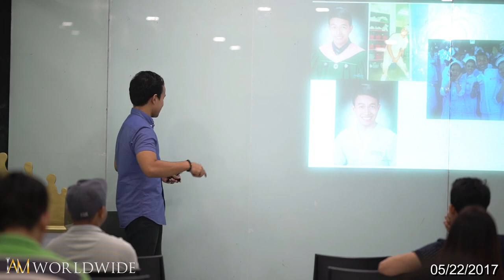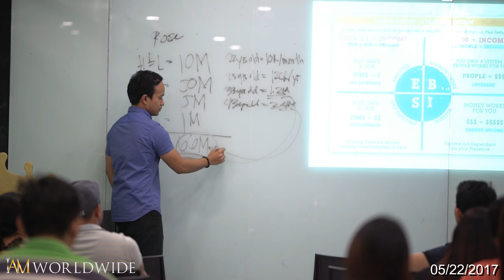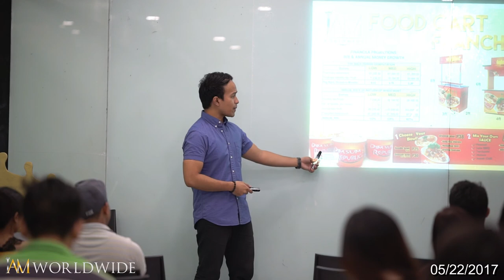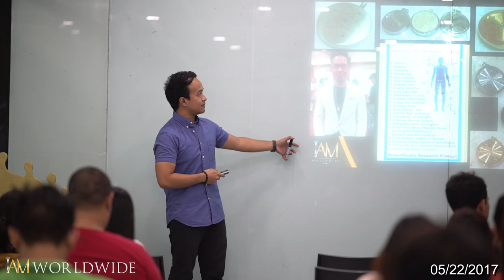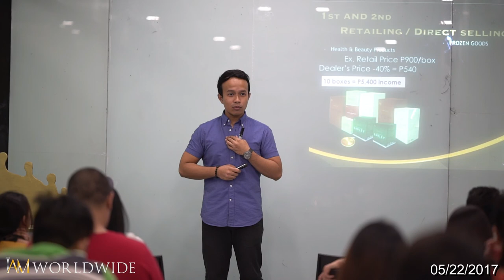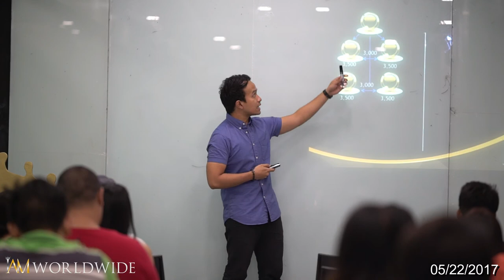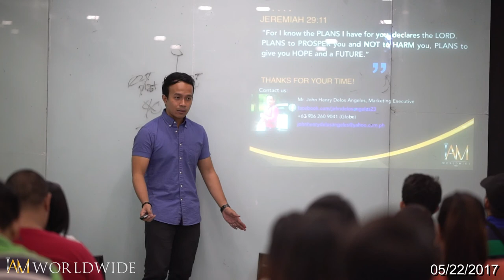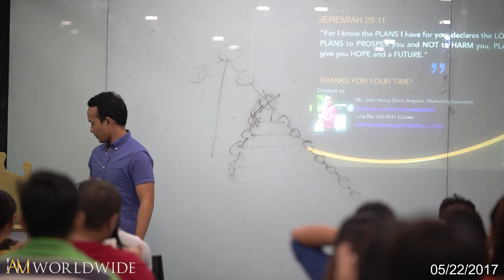IAM BUSINESS PRESENTATION BY JOHN DELOS ANGELES